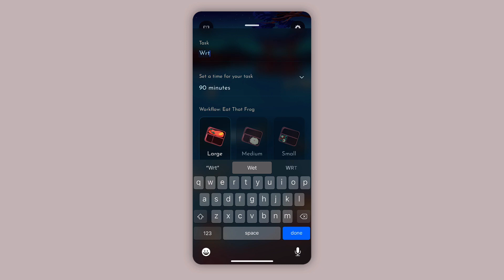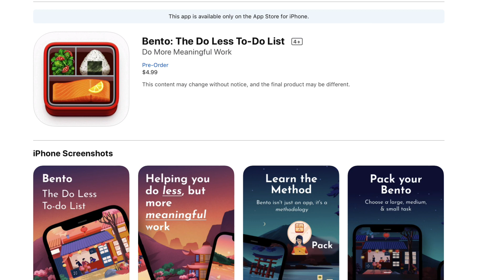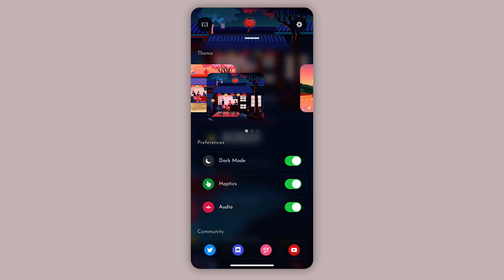Changes Happening!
Stop doing busywork! Try Bento Focus Find the best productivity tools with our With a new office, and new app - things are changing at Keep Productive. We explore the next chapter for Keep Productive and how we aim to help you with your productivity tools.

🍱 BENTO - Do Less
Bento is created & produced by Keep Productive

🎯  OUR MISSION

To help you find the perfect productivity software for your work & life.